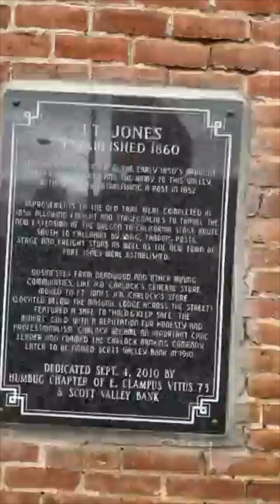55th Annual Fort Jones Christmas Parade Pt 1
First 10 minutes of the Ugly Sweater Themed Christmas Parade.

55th Annual Christmas Parade held in down town Fort Jones, nestled in beautiful Scott Valley.

Sorry quality is poor as I livestreamed this event and pulled a copy from the streaming platform and put the video together to share with others.